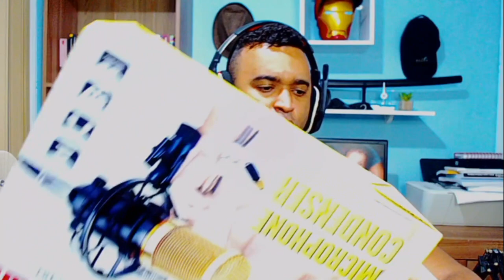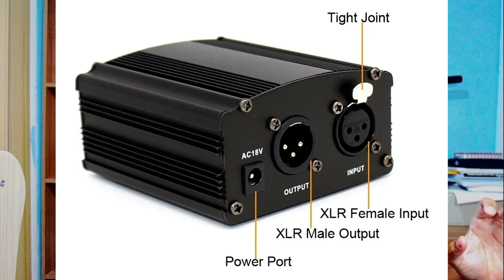COMPARANDO MEU MICROFONE NOVO (BM800) COM O ANTIGO (SF920)!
TESTEI MEU MICROFONE BM800 NUM GRAVADOR DA SONY. VEJAM COMO FICOU.

Inicio ou final dos vídeos: Kraddy - Android Porn guitar cover